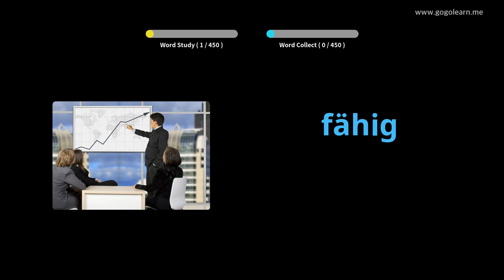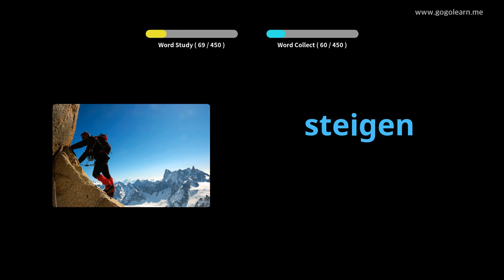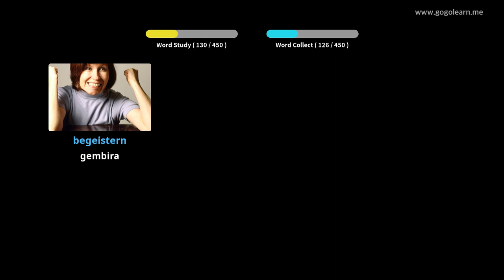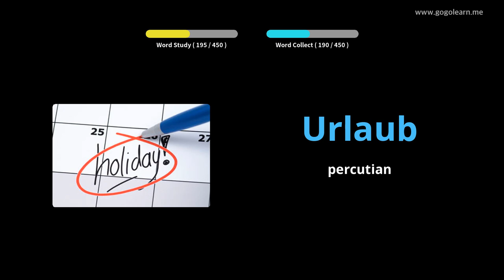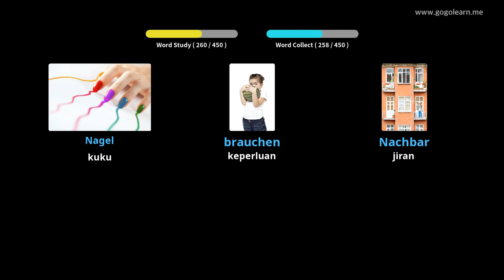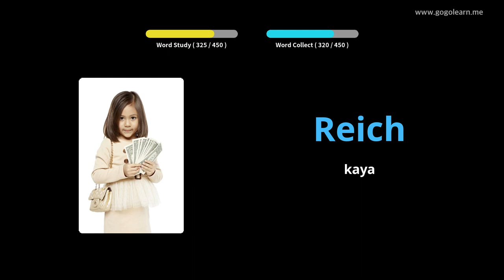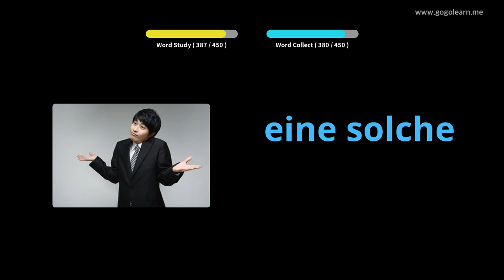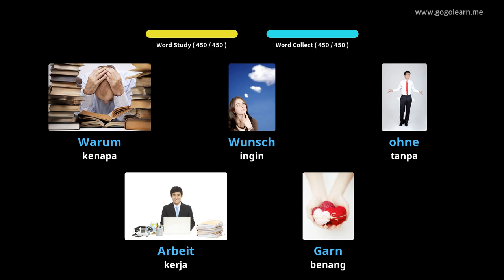Sekolah Rendah Kosakata Jerman |Golearn